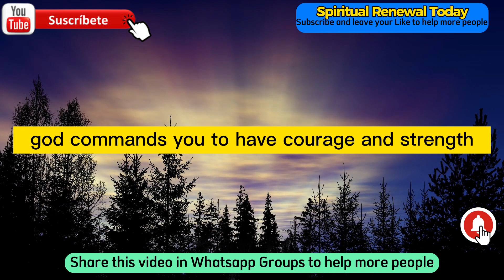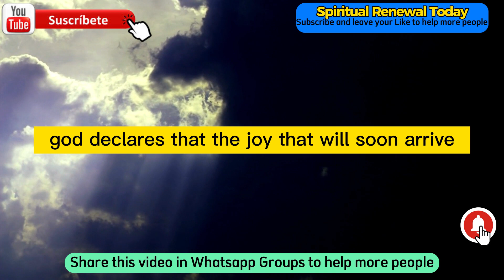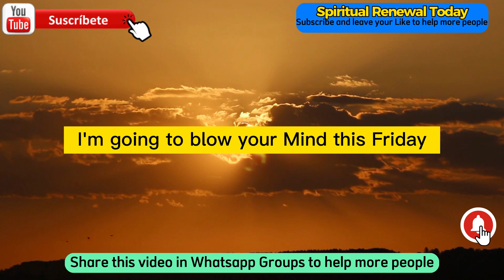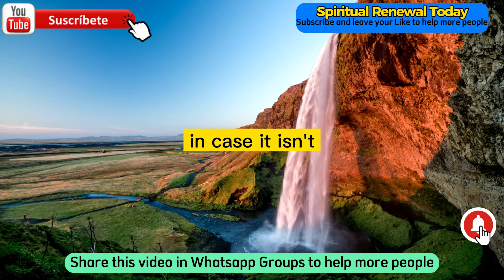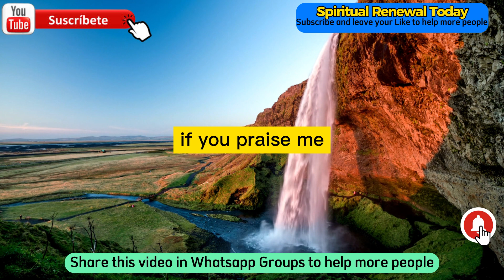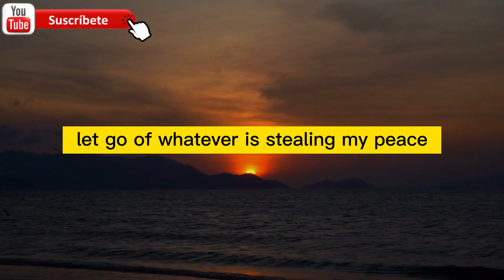11:11💌Angels are saying, Someone from heaven is trying to...Angels Message✝️Spiritual Renewal Today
11:11💌Angels are saying, Someone from heaven is trying to...Angels Message✝️God Miracles Today 1111

❤️In this video, we will talk about God's message and the angels' message for you today. Listening to these messages daily will help you improve your life and increase your belief and trust in God.

Jesus
Jesus says
Signs of Angels
message from god
God helps
pious quotes
bible quotes
God's Message Tarot
God says
positive life affirmation
Lord help
jesus quotes
God
quotes from life
money miracle
financial abundance
pious quotes
faith quotes
message from the universe
angel's message

Leifattraction Urgent Message from God
MensagemDeus Gratidão universo Positive Affirmations

Credits:
   Voiceover - Spiritual Renewal Today
   Video - Pixabay, Canva and StoryBlocks, EnvatoElements, FilmPac